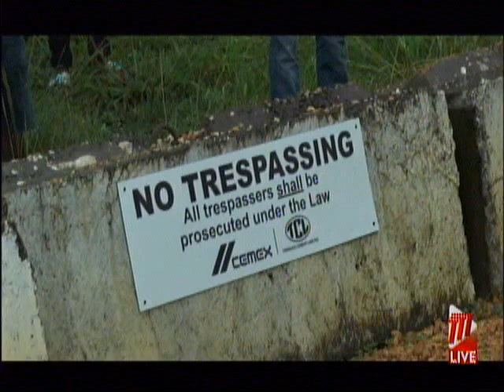Mayo Farmers Angry - Want Access To Land For Planting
Dozens of angry young men in the rural village of Mayo are calling on cement producer Trinidad Cement Limited to allow them to earn a living.

The 40-plus youths, who have being planting short crops in the area for almost a year, say they have suddenly found themselves blocked from going to their crops.

On Wednesday, they reached out to the media to highlight their plight.

Mr. Figaro said he is an employee at TCL but it has been two years since he was able to work there.

He added that because of the pandemic the villagers decided to go into farming.

He added that culverts and no trespassing signs were recently placed around their crops.

Mr. Figaro also noted that elsewhere in the community persons were also planting on TCL land but they were being allowed to continue.

When TTT News reached out to TCL for their take on the situation, we were told that there was no one on the compound who could take our call.